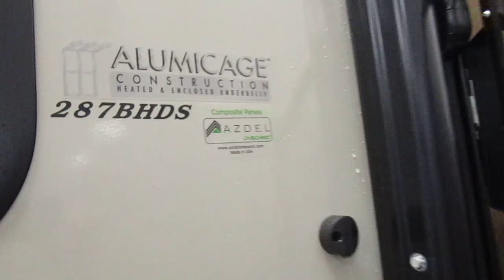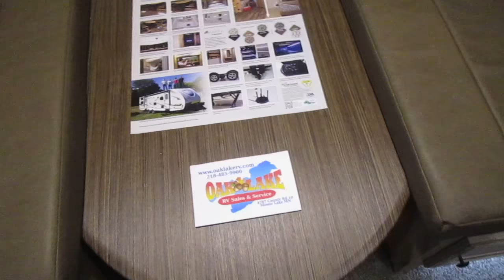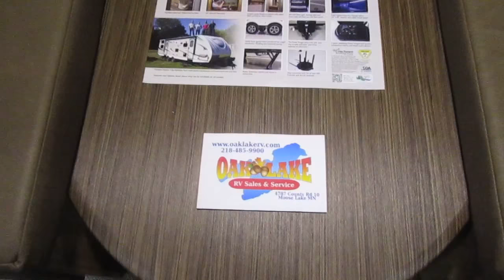2018 Coachmen Freedom Express 287BHDS Ultra Lite Travel Trailer Oak Lake RV Sales of Moose Lake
Oak Lake RV Sales of Moose Lake MN.

Coachmen Freedom Express Ultra Lite 287BHDS travel trailer highlights:
Dual Entry
Double Size Bunk Beds
Large Slide Out
Private Front Bedroom
Camp Kitchen

If you have been searching for a travel trailer to accommodate the whole family plus a few extra friends, stop looking!  This Freedom Express Ultra Lite 287BHDS offers sleeping space for 8, plus much more. You can dine, play games, and even take the dinette's removable resin outdoor table outside by the camp kitchen if you want extra serving space.  Mom and dad will have the comfort of sleeping on a queen bed in their own private bedroom with a second entry door while the kids or guests can sleep on the double size bunk beds and furniture provided.  You can store extra drinks in the exterior refrigerator and cook on the camp kitchen while enjoying the great outdoors.  This unit is also satellite ready and includes multiple USB locations to keep your electronics charged the whole trip, plus more!

With any Freedom Express Ultra Lite travel trailer by Coachmen you will appreciate the ease of towing behind your family vehicle.  All the tanks are located under the floor to lower the center of gravity for increased storage capacity and improved handling down the road.  There is a heated and enclosed underbelly, an exterior shower station, magnetic catches for compartment doors, and a solar port to mention a few standard features on each model.  Come see how you have the freedom to explore in a Freedom Express Ultra Lite travel trailer today!

2018 287BHDS Specifications
Sleeps 8
Slides 1
Interior Color Cashew, Russet
Tire Size ST205/75R14C
Refrigerator Type Two Door
TV Info LED
Awning Info 18' Power with LED Rope Light
Axle Count 2
Shower Type Tub/Shower Combo
Stock# 04268